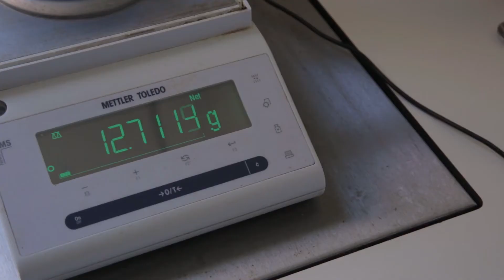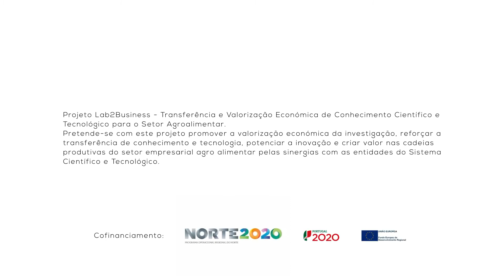Marta Vasconcelos, Docente da Escola Superior de Biotecnologia da Universidade Católica